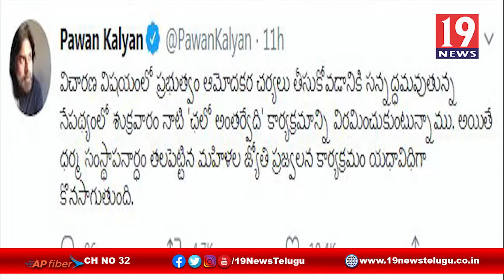YCP సమన్వయకర్త అక్కరమాని విజయనిర్మల జన్మదిన వేడుకలు -విశాఖ జిల్లా